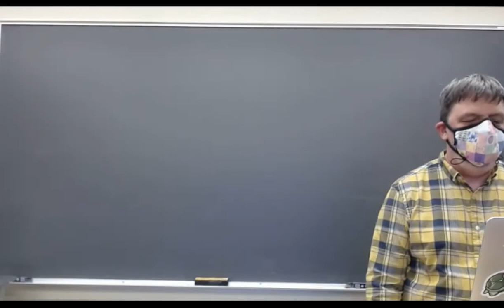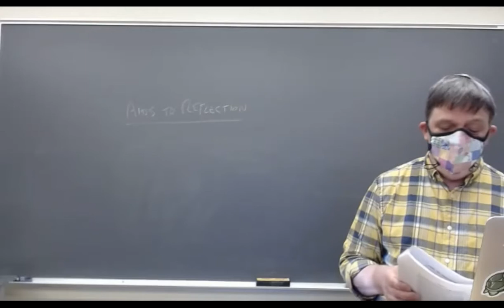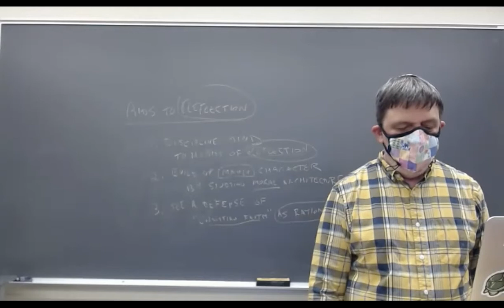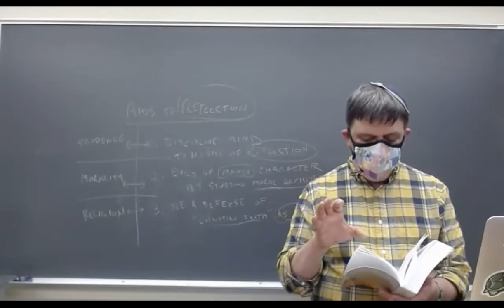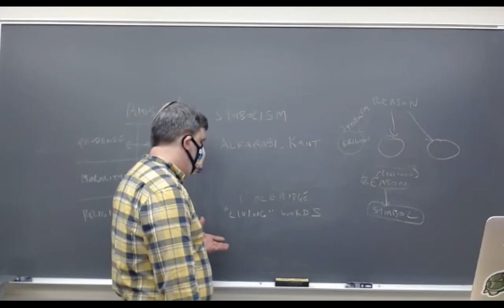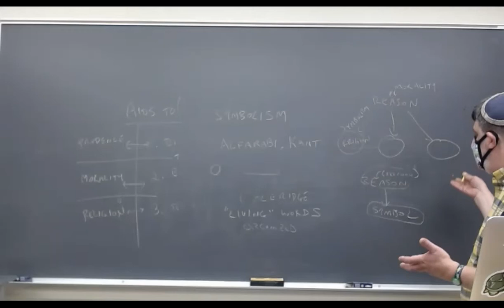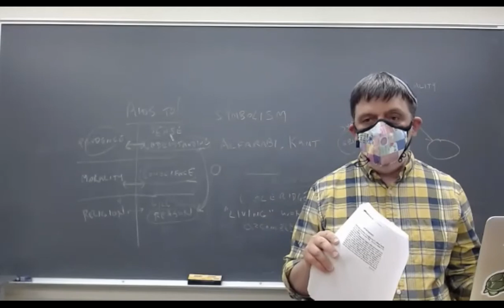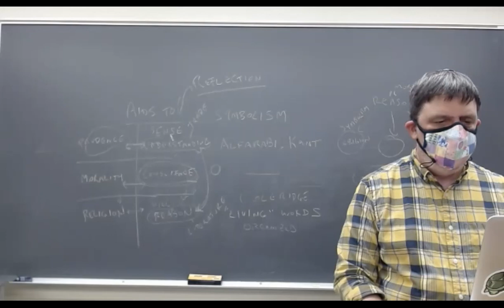19th Century: Coleridge, lecture 2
PHIL 107, UC Santa Cruz, Fall 2021, lecture of 10/14: Coleridge, The Friend, Essays on the Principles of Method, Essay XI, and Aids to Reflection, beginning